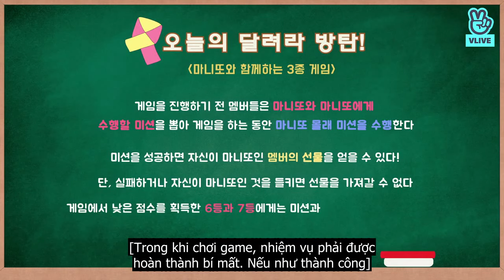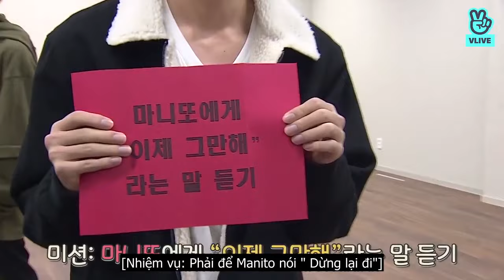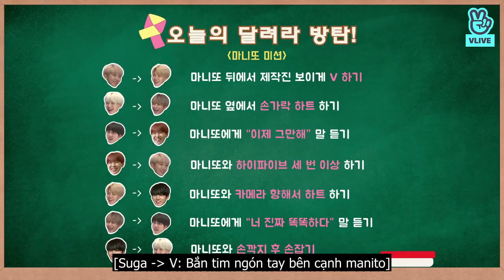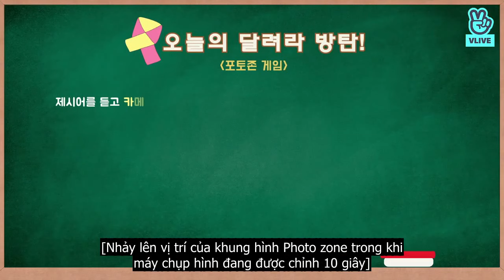[VIETSUB] Run BTS! 2017 - EP.33